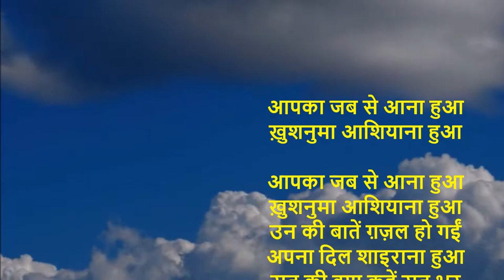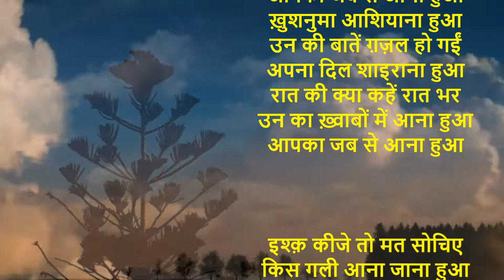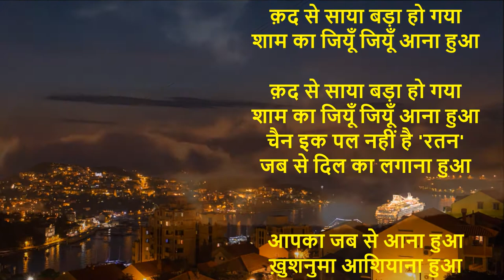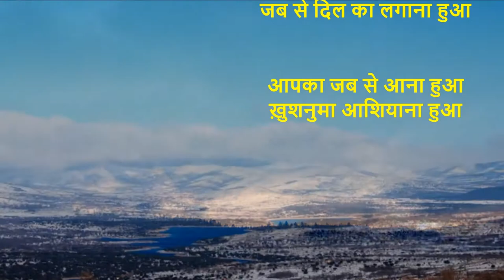आपका जब से आना हुआ ख़ुशनुमा आशियाना हुआ (Happy Anniversary song)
आपका जब से आना हुआ
 ख़ुशनुमा आशियाना हुआ

ख़ुशनुमा आशियाना हुआ
उन की बातें ग़ज़ल हो गईं
अपना दिल शाइराना हुआ
रात की क्या कहें रात भर
उन का ख़्वाबों में आना हुआ

इश्क़ कीजे तो मत सोचिए
किस गली आना जाना हुआ

दिल का पंछी वहीं जाएगा
जिस जगह आब-ओ-दाना हुआ
जिस के बिन एक पल बोझ था
उस को देखे ज़माना हुआ

क़द से साया बड़ा हो गया
शाम का जियूँ जियूँ आना हुआ

चैन इक पल नहीं है 'रतन'
जब से दिल का लगाना हुआ

ख़ुशनुमा आशियाना हुआ